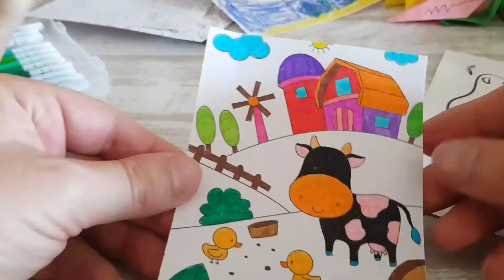Розмальовуєм.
Розмальовка. Раскраска.